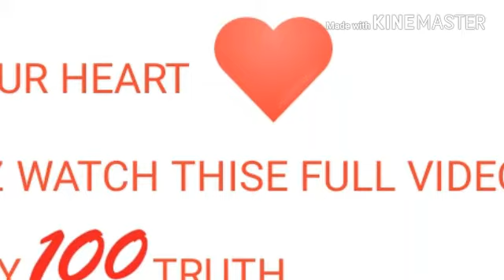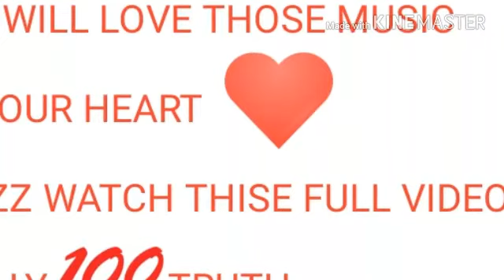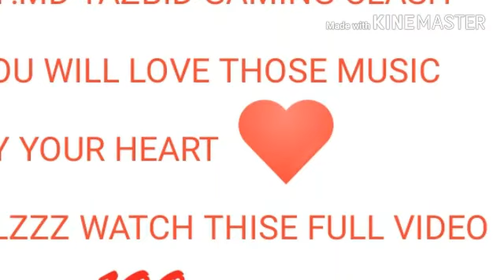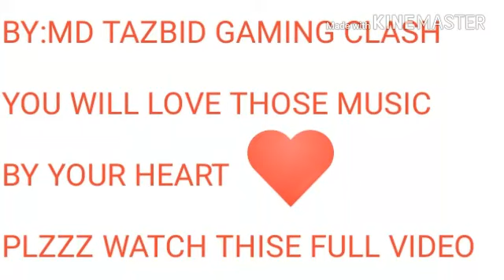Alan walker (NCS)FORCE [MD TAZBID GAMING CLASH EDITE]